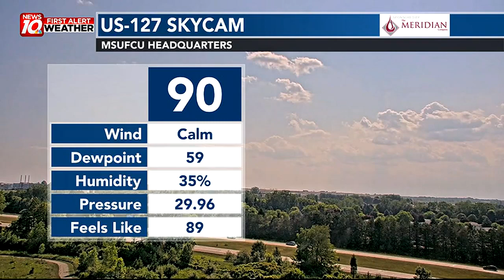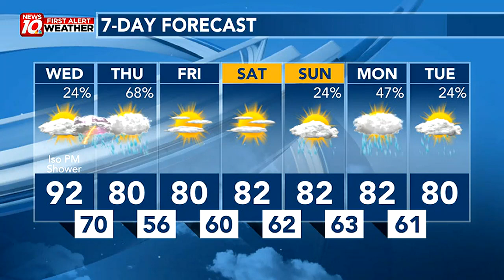WILX Weather Webcast 7/4/2023 PM